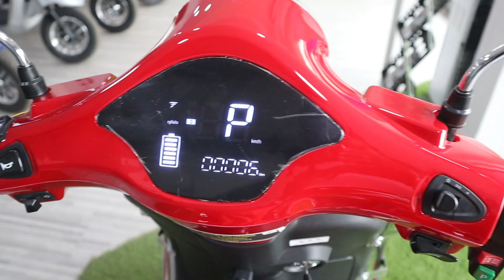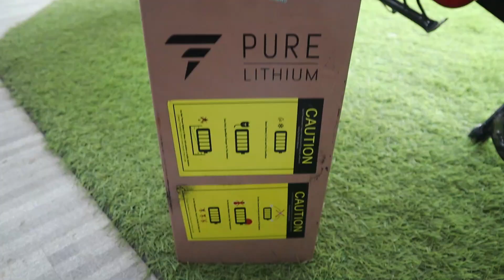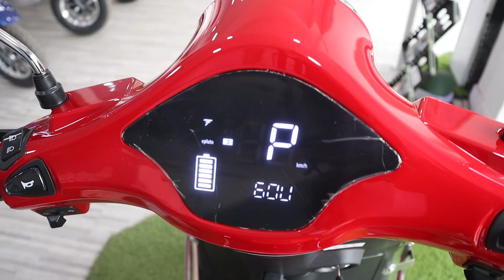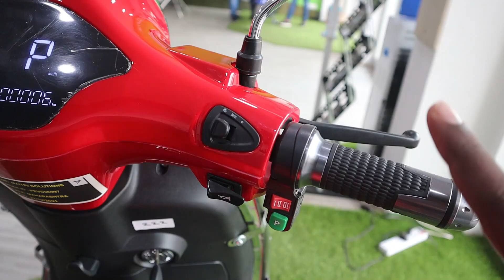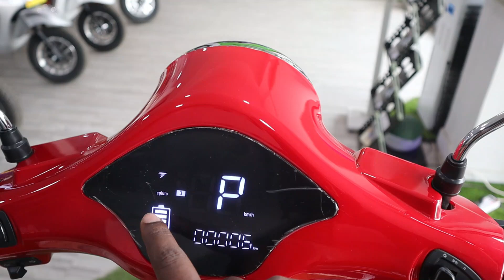2022 New Pure Epluto 7G 🔥 Electric 🔌 Scooter Best in This Segment ✅ | Electric Scooter 😱 ? Review ☑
2022 New Pure Epluto 7G 🔥 Electric 🔌 Scooter Best in This Segment ✅ | Electric Scooter 😱 ? Review ☑

Pure Ev Electric Scooter

Electric Bike  shop in Mumbai, Maharashtra

S-1, 13,14 Golden Park Complex, Golden Dyes Junction Near ICICI Bank Majiwada Branch, Old L.B.S. Road, Thane, W, Mumbai, Maharashtra 400601